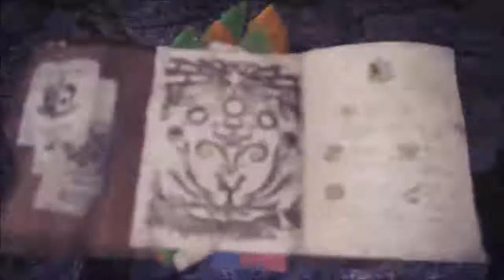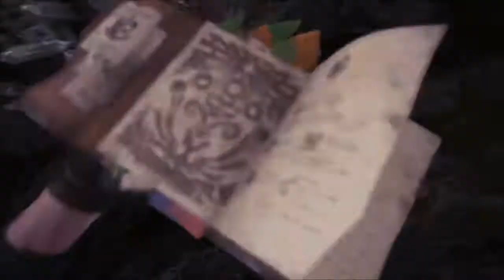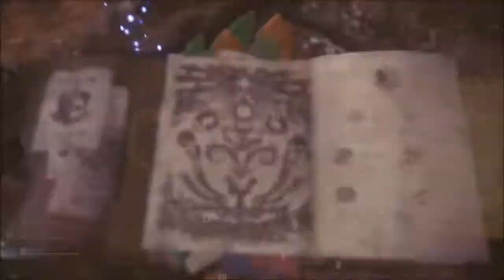Monster Hunter World Build de Lança versus Deviljho Aguerrido.